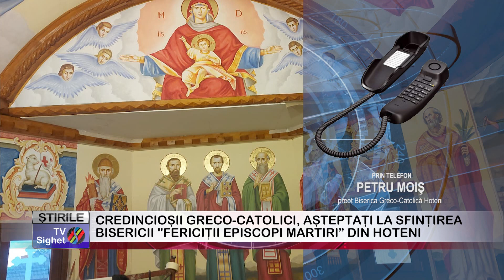04 CREDINCIOŞII GRECO CATOLICI, AŞTEPTAŢI LA SFINȚIREA BISERICII FERICIȚII EPISCOPI MARTIRI” DIN H